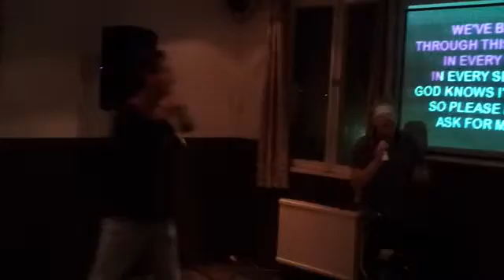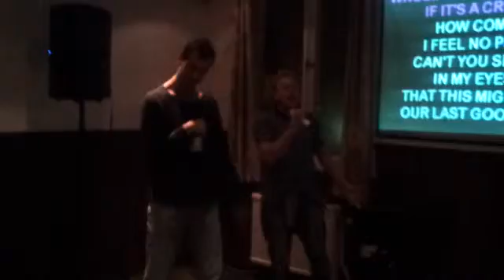Karaoke @ Svenljunga Steakhouse - Okt 2011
Jonas och Anders kör Carrie, hur jävla underbart som helst!!! :-)
Hugz n Kissez
Nillaaaaa